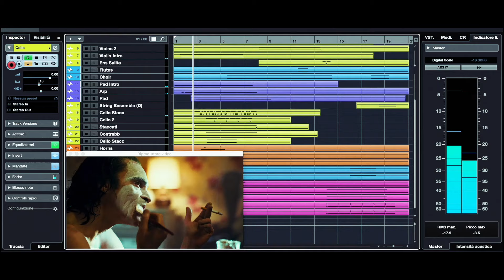Promo Open Day Ottobre 2021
🔸  Siamo felicissimi di annunciarvi il nostro prossimo Open Day! 🔸

🗓  Appuntamento Sabato 30 Ottobre ore 15.00 in Via Francesco Lemmi 10!

Finalmente possiamo tornare con gli eventi in presenza e quale miglior luogo se non la sala cinema della Scuola Internazionale di Comics di Roma!

Durante l'evento sarà possibile conoscere nel dettaglio i nostri corsi, partecipare a ben 3 workshop e vedere le esercitazioni degli studenti.

⚠️  POSTI LIMITATI!